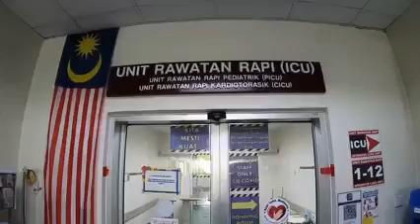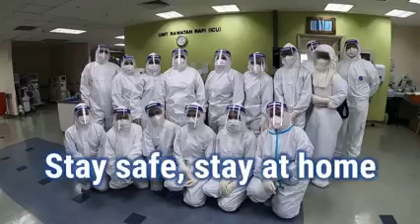Covid-19 Kritikal di HSB & HAS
Source: Hospital Sultanah Bahiyah